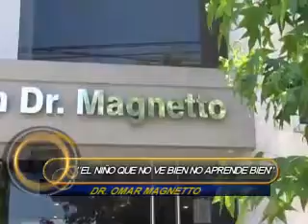DR OMAR MAGNETTO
Campaña de salud visual "Para verte mejor".  Desde hace 16 años revisan a todos los niños de primer grado de todas las escuelas de Marcos Juárez. Hablamos con el Dr. Omar Magnetto del Centro de la Visión.